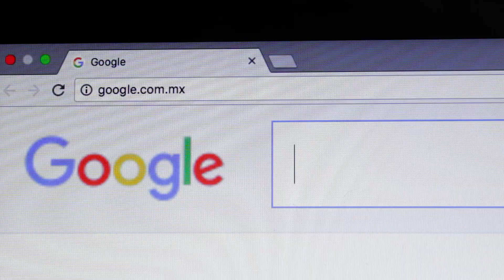NO al matrimonio igualitario! (padre de familia)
NO al matrimonio igualitario! Es incongruente...